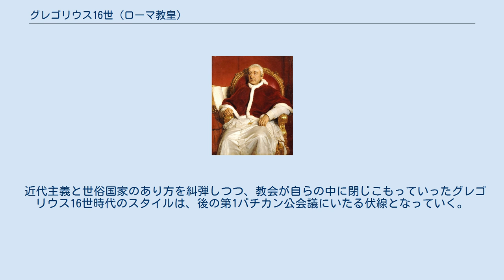グレゴリウス16世 (ローマ教皇)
グレゴリウス16世（Gregorio XVI, 1765年9月18日 - 1846年6月1日）は、ローマ教皇（在位1831年2月2日 - 1846年6月1日）、カトリック教会の司祭。
本名、バルトロメオ・アルベルト・カッペラーリ（Bartolomeo Alberto Cappellari）。
高まるイタリア統一運動とそれに期待する世論を読みきれず、教会と世俗国家との間の溝を広げることになった。
選出時に司教でなかった教皇として、また現教皇フランシスコ（イエズス会出身）以前では修道会司祭出身として、最後の教皇である。
 1765年、ヴェネツィア共和国のベッルーノで生まれたカッペラーリは、長じてカマルドリ会に入った。
若くして秀才の誉れ高く、その学才によって修道会内外に名を知られる存在であった。
1799年にはジャンセニスムを糾弾する著作を著し、イタリアのみならずヨーロッパ諸国でも出版された。
1800年にはできたばかりのカトリック・アカデミーの会員に選ばれている。
 カマルドリ会副総長、布教省長官などを経て、1825年3月に枢機卿に任ぜられ、レオ12世の元で教皇庁の外交職に従事した。
1831年2月2日、ピウス8世の死去を受けて始まったものの、50日続いたコンクラーヴェの末に45人の枢機卿の中からカッペラーリが教皇に選ばれ、グレゴリウス16世を名乗った。
彼は教皇選出時には司教でなかったため、戴冠式の日に司教に叙階された。
 1830年の七月革命後、フランスがイタリア領を脅かす気配を見せると、イタリア国内にイタリア自主独立の気運が高まった。
しかし、グレゴリウス16世は教皇領の治安維持に外国軍であるオーストリア軍の出動を依頼したため、教皇領内で民衆の暴動が発生した。
グレゴリウス16世は近代と名のつくものすべてに嫌悪を感じていたらしく、近代科学技術を駆使した鉄道やガス灯すら教皇領内に設置することを拒否した。
1834年には、再三の警告の末にカトリック自由主義の論客フェリシテ・ド・ラムネーを破門したことでも知られる。
 近代主義と世俗国家のあり方を糾弾しつつ、教会が自らの中に閉じこもっていったグレゴリウス16世時代のスタイルは、後の第1バチカン公会議にいたる伏線となっていく。